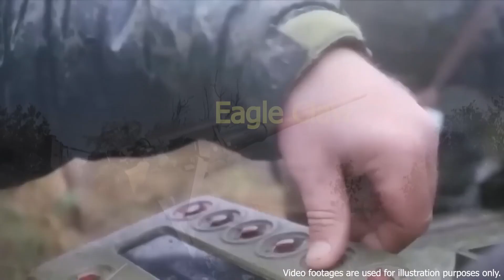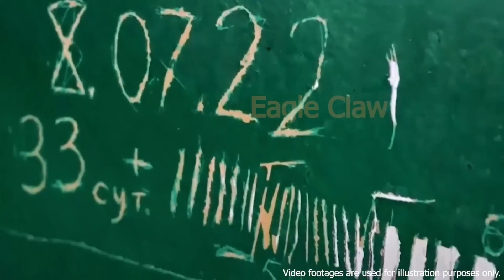AMBUSCADA Asupra Unui SOLDAT RUS BEAT: Soldatii Ucraineni Captureaza Armata Lui Putin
Un soldat rus bea ceva si se pare ca a fost luat prin surprindere de fortele ucrainene. Putin vrea sa aduca o noua lege in Rusia prin care sa interzica toate hartile vechi care nu cuprind teritoriile anexate in 2022 de Rusia de la Ucraina.

Pe acest canal vei gasi clipuri educative despre diverse mistere si descoperiri ale planetei. Vom face clipuri istorice, dar si despre spatiu si geografie. De asemenea, in numeroase din ele vom discuta geopolitica si economie mondiala.

Apasa pe clopotel pentru a fi notificat de fiecare data cand postam ceva nou. Aici vei gasi diverse stiri politice, economice si lista poate continua.  Poti sa ma SUSTII OFICIAL daca te alaturi ca membru al acestui canal de Youtube, apasand pe butonul albastru numit ''Alatura-te''